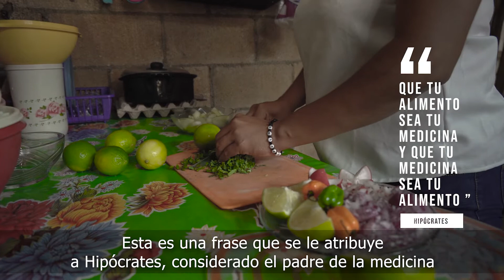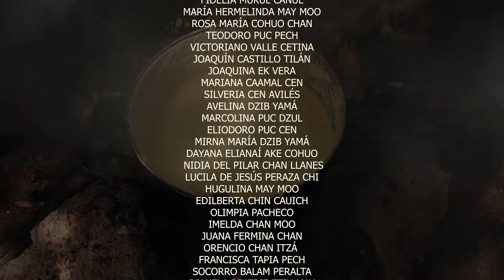3.- Alimentación Saludable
Los alimentos que se producen en el solar, en la milpa, en las parcelas y los que se consiguen en el monte, son los mejores alimentos para la salud. Te invitamos a escuchar qué hacen las Agencias de Desarrollo Humano Local de Yucatán para promover el consumo de alimentos nutritivos.